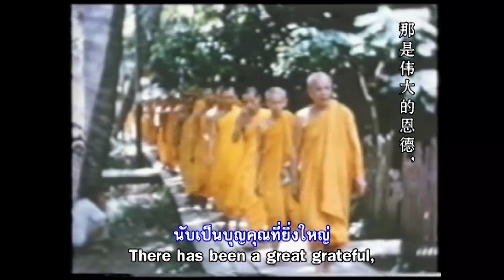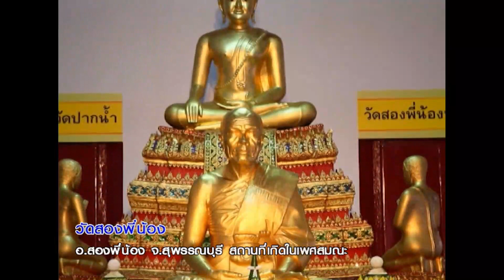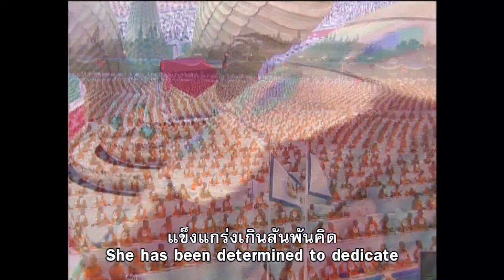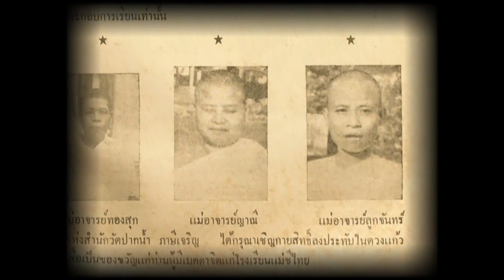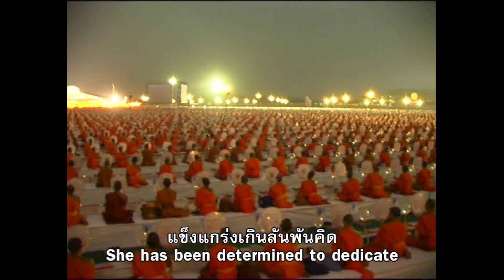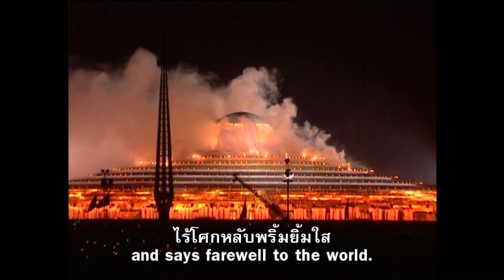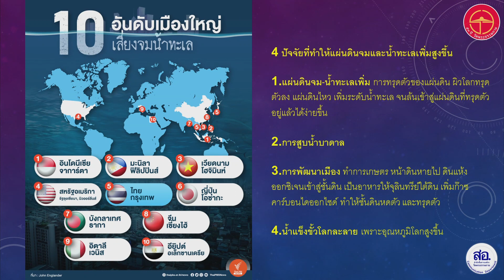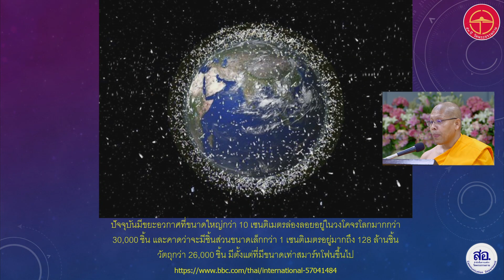ฮีลใจ ฮีลโลก | โดย พระครูสมุห์สนิทวงศ์ วุฑฺฒิวํโส | 6 ก.ย. 2566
รายการธรรมะเพื่อฟื้นฟูพระพุทธศาสนาและศีลธรรมโลก มากมายไปด้วยสาระ และธรรมะบันเทิง มีเพลงธรรมะ มีภาพ มีพูด โดย  พระครูสมุห์สนิทวงศ์ วุฑฺฒิวํโส โรงเรียนอนุบาลฝันในฝันวิทยา